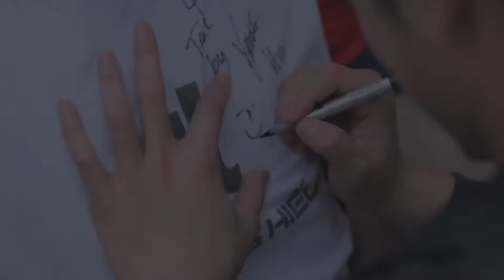Trọng Hiếu đón sinh nhật vui vẻ cùng FC